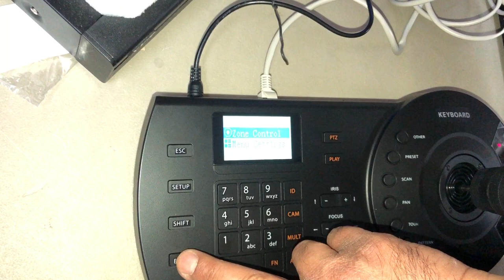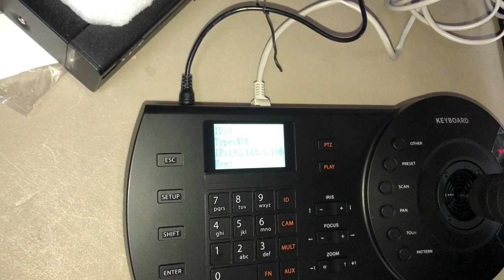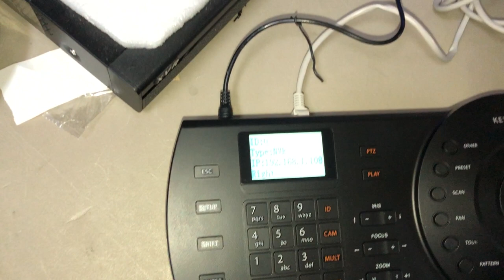Using the PT500 joystick controller with your NVR for a standalone system